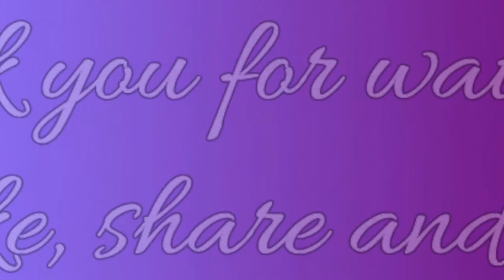Abstract Painting Part 2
Beautiful abstract painting part 2. All you need is to grab canvas, some beautiful paints and dryer.